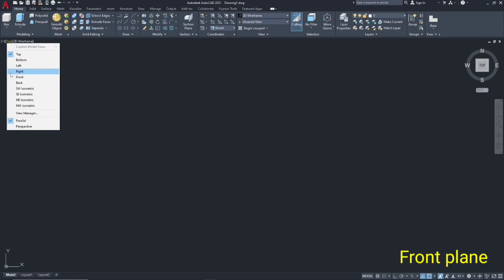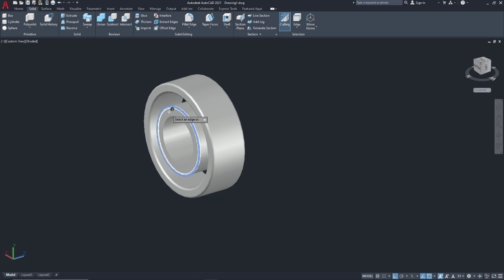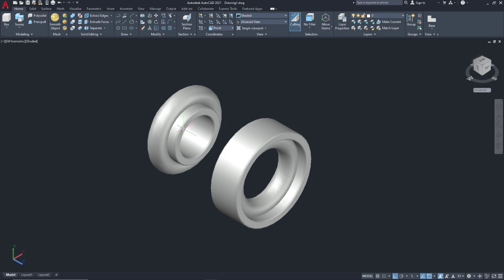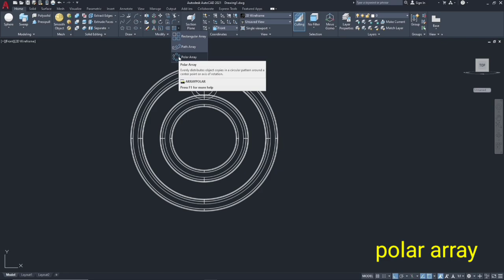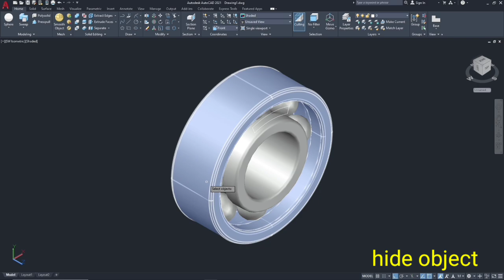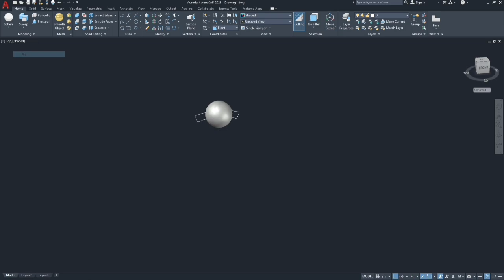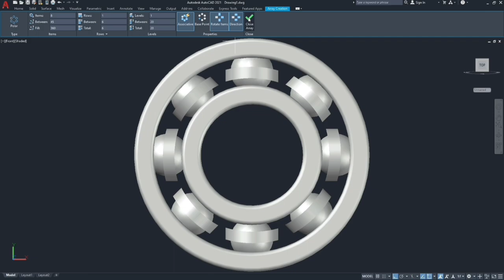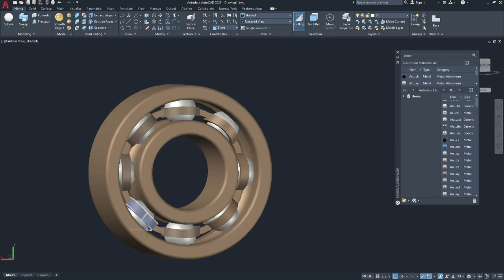How to Create Ball Bearing in Autocad | how to make ball bearing in autocad |how to design bearing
Bearing
how to design ball bearing  on autocad
how to make ball bearing in Autocad hindi
making bearing in autocad
ball bearing assembly modeling using autocad in hindi
Ball bearing in Autocad step by step in hindi
Easy step by step in hindi ball bearing